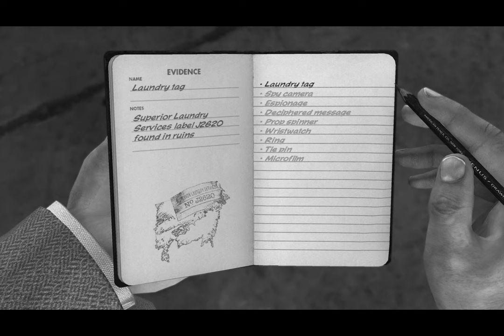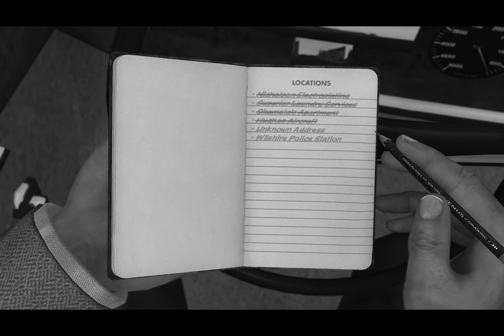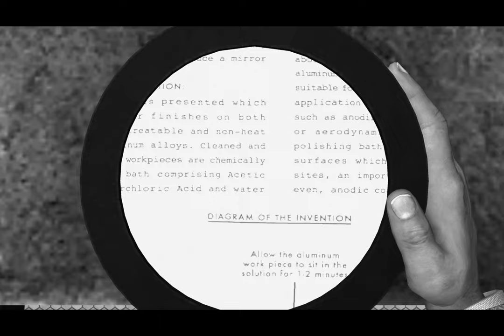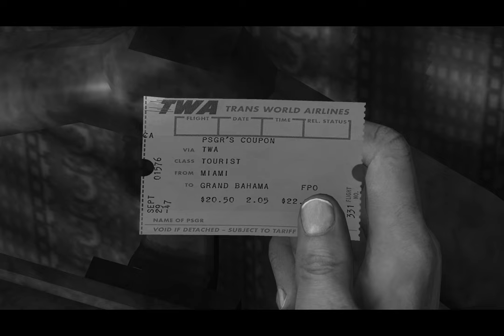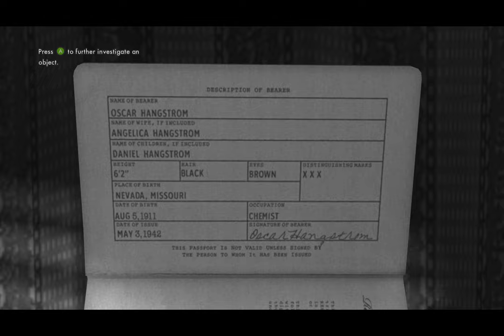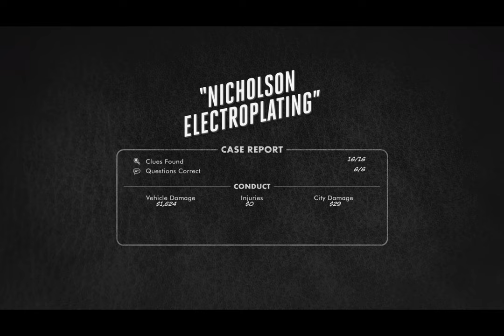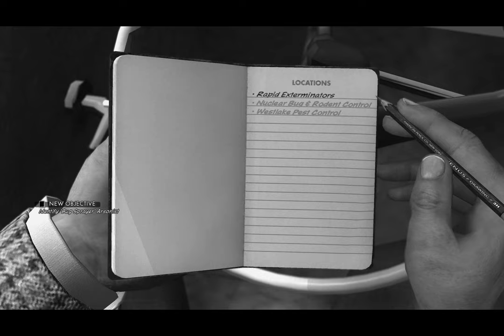L. A. Noire Part 53